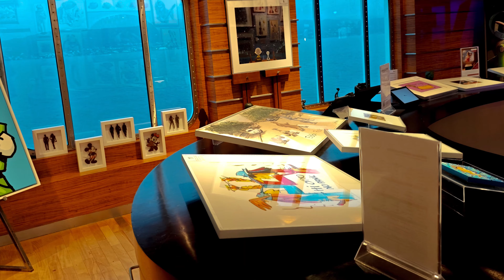Ostsee Kreuzfahrt Herbst 2024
Hier zeige ich ihnen meine Ostsee Kreuzfahrt im September.
Von Kiel aus ging es nach Oslo und Kopenhagen.

(Die Personen in diesem Video sind nur beiwerk und haben keine Bedeutung sondern das Thema ist die Gesamte Kreuzfahrt)